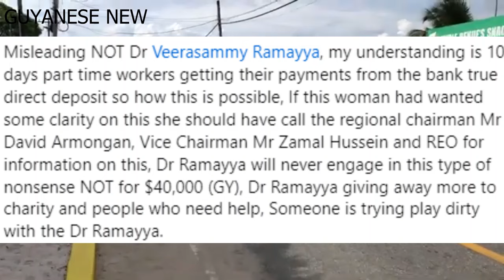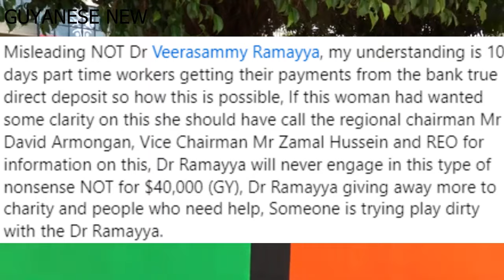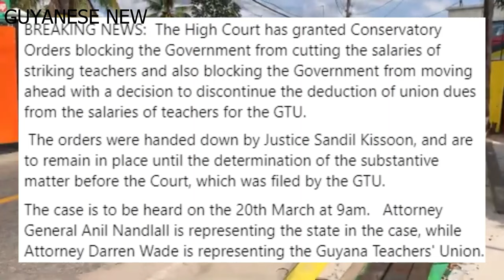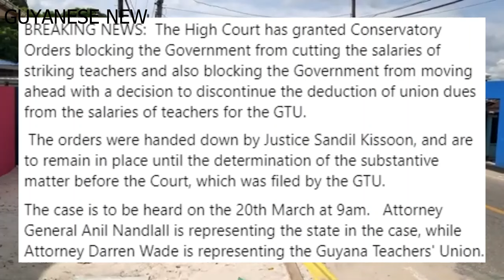MP From West Side Caught / CANU Bust Ring At Airport